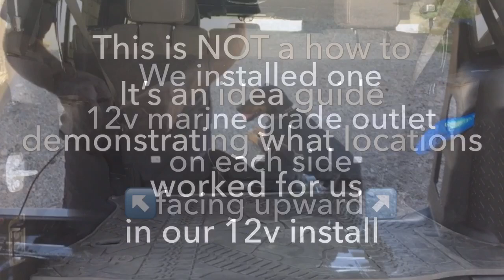Adding 12v Outlets to stock Jeep JKU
Where we successfully installed additional 12v marine grade outlets in our 2015 Jeep JKU Camper